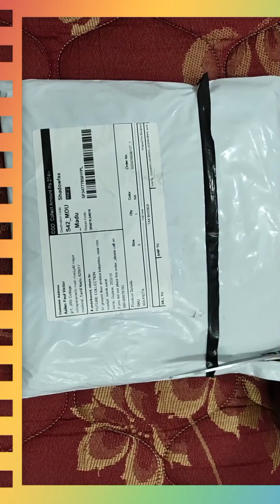MEESHO ONLINE SHOPPING || UNBOXING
Everything i have shared in this video is completely out of my own thoughts and  opinion. This is for the people who might find  this video helpful. Abusive comments are not allowed in this channel. Your are not allowed to use any of my photos and content without my permission.tower fan,panasonic mixer grinder,tower fan tamil,tower fan review,tower fan price,panasonic super mixer grinder,best tower fan,panasonic blender,panasonic mixer,panasonic mx ac400 mixer grinder,panasonic mixer grinder,how to use panasonic juicer,me pani kaise dale tower fans,boult k20 earbuds,cooler fan,jallikattu restaurant pondicherry, panasonic mixie,tower cooler,golden nest yercaud,how to clean tower fan,high speed tower fan,tower fan,madurai library,tower fan price,tower fan review tamil,tower fan vs air cooler tamil,air cooler vs tower fan which is best in tamil,best mixer grinder india 2023,best mixer grinder india 2023,malayalam best tower fan 2023, boult audio k20, boult z20,boult z20 earbuds,cooling fan how to use panasonic mixer grinder,kalaignar library madurai,keimah thingtlang nula 43 lady shaver,mixer grinder best brand in india,panasonic food processor,panasonic grinder,panasonic mixer grinder juicer jar,how to use panasonic mixer grinder,malayalam panasonic mixer grinder mx-ac400,panasonic super mixer grinder how to use,sandunes beach pondicherry, tower fan vs air cooler tower,fan vs pedestal fan,ulundhu kali in tamil,ulutham kali in tamil,ulutham kali recipe in tamil,v guard tower fan,white ulundhu kali in tamil,yercaud whatsapp status tamil,